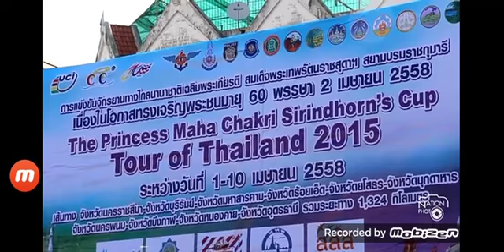The worst bike accident